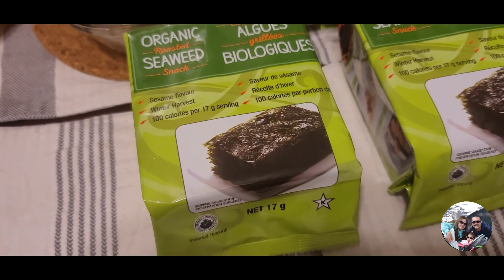HOW TO MAKE BAKE TUNA SUSHI 🍣😋👩🏻‍🍳 | Ckath's Family vlog💫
📌INGREDIENTS📌
Steam rice 4-6
Cans of flaked tuna
Green or white onions
Cucumber
White sugar
Rice vinegar
Kewpie Mayonnaise
Rice seasoning / furikake
Black pepper
Roasted Black
sesame seaweed
Sesame oil

Please give a thumbs up and if you haven't subcribe yet to our channel please do, to get you an update for more videos and kindly leave a comment if you enjoy this video.